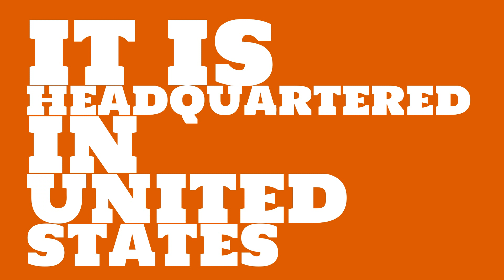What is the market value of Gilead Sciences?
Watch this video to learn about Gilead Sciences.